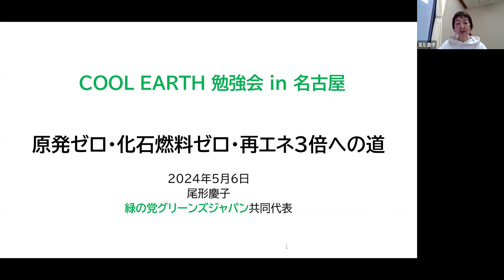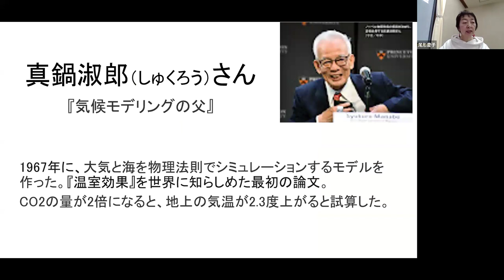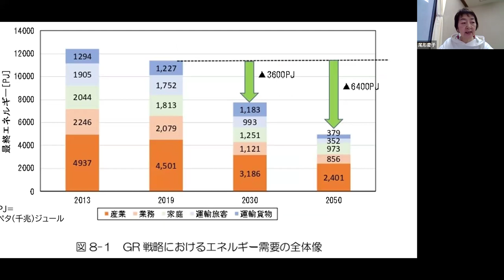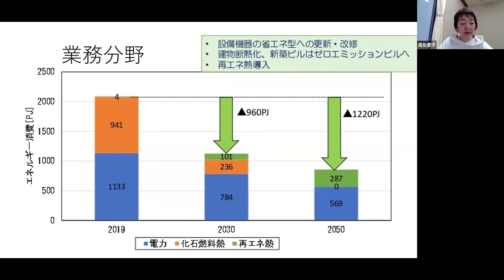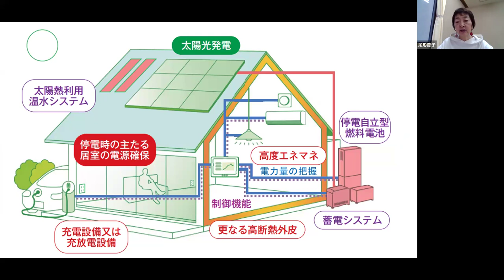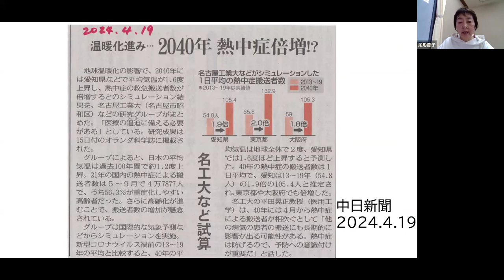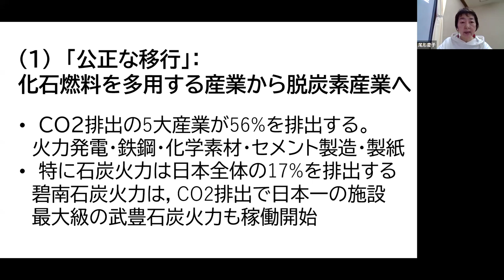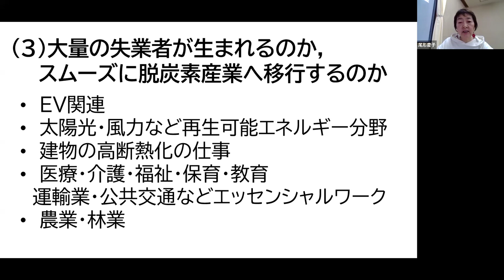脱炭素への道 尾形慶子 COOL EARTH勉強会in名古屋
脱炭素への道   尾形慶子
COOL EARTH勉強会in名古屋

原発ゼロ・化石燃料ゼロなんて、本当にできるの？という疑問に答えます。
‹目次›
00:34 未来世代の怒り、現代世代の責任
02:20 人類が地球を温暖化、疑う余地がない
04:12 炭素予算：1.5℃に抑えるには、CO2どれだけに抑えればいいの？
06:03 CO2の減らし方
07:20 日本版グリーンニューディール「レポート2030」：気候対策をマクロ経済に反映
08:25 発電を変える：すべて再生可能エネルギーでまかなうには
09:56 産業分野：製鉄など以外は、今の技術でできる
10:15 運輸分野：ガソリン車から電気自動車へ
10:39 業務・家庭分野：建物の高断熱化
12:05 4つの目玉政策：電気自動車へ乗り換え
13:59 4つの目玉政策：光熱費ゼロ建築を当たり前に
16:05 4つの目玉政策：有機農業
17:41 4つの目玉政策：ケアする人をケアする
18:13 3つのグリーンウォッシュ：原発回帰
19:04 3つのグリーンウォッシュ：石炭火力にアンモニア混焼
19:43 3つのグリーンウォッシュ：水素社会
20:59 抵抗勢力に抗え：脱炭素産業への公正な移行
23:04 抵抗勢力に抗え：トヨタ自動車が斜陽産業になるか
24:45 抵抗勢力に抗え：大量の失業者が出るか
26:13 どれだけ速く大胆に脱炭素へ向かうか